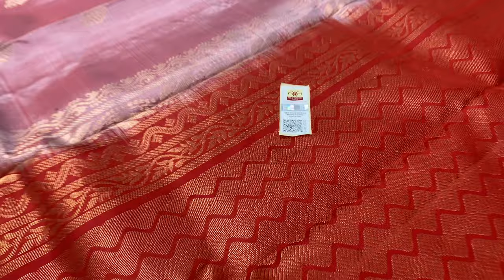Jacquard border soft silk sarees | Soft SIlk sarees with price | Varnaa Soft Silk Sarees 01/02/23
JACQUARD BORDER  PURE SILK SAREES HANDLOOM MADE  @ 7500/-

Handloom made  | PURE SILK  | DOUBLE WARP | cash on delivery |  Light Weight | International shipping | free doorstep delivery in India

(if full ask us in WhatsApp for a new link)

Varnaa
11/137c, cheran nagar,
Annur Road
Sirumugai ,
Coimbatore dt.
Tamil nadu